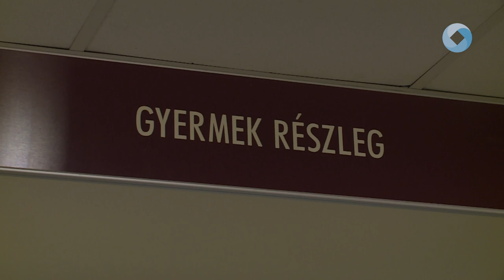JÓK ÉS JÓTÉKONYAK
A sportban és jótékonykodásban is élen járnak az Alba Fehérvár kosarasai. A bajnokságban hétvégén legyőzték a címvédőt, kedden pedig már a kórház gyerekosztályán lepték meg a kis betegeket.